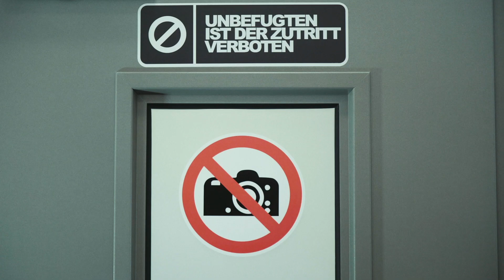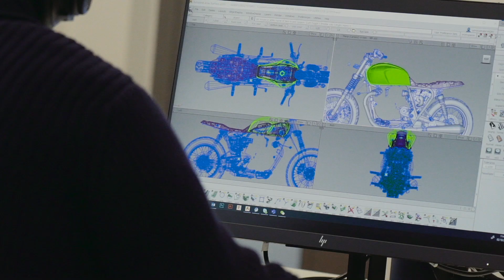Brixton Motorcycles Design Studio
THROWBACK STYLE.
UNCOMPROMISING DESIGN.
PRECISION ENGINEERING.

This is Brixton Motorcycles. Made for you if you’re someone who cares about what you ride, we open up the road and bring the metal to the street. From the moment we imagined our first bike classic cool was the inspiration. That’s why every Brixton Motorcycle is blessed with throwback style. Whether it’s a 125, 250 or a 500, everything we do has that streetwise edge.
Quality means everything. So across every Brixton Motorcycle, uncompromising design leads the way. It comes from the belief that everyone deserves an epic bike. So developing a new breed of motorcycle, in line with our own bespoke specs, we build machines unlike any other.
What matters most is the ride. And powered by precision engineering, we deliver probably the smoothest ride in our class. Open the throttle, kick through the gears, know Brixton won’t let you down. With only the horizon to stop you, it’s any direction, as long as it’s your own.